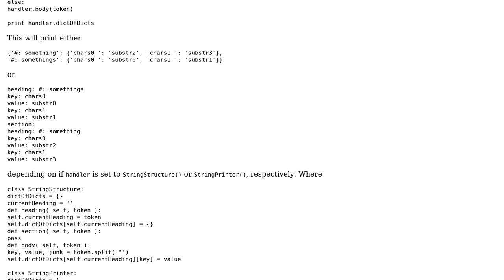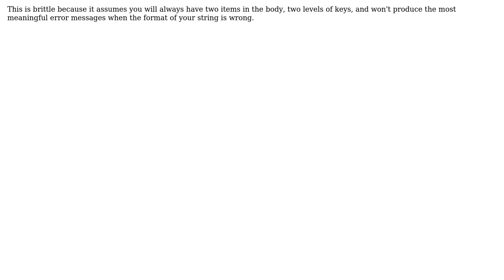Software Engineering: Parsing a string with multiple levels of key value pairs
With thanks & praise to God, and with thanks to the many people who have made this project possible! | Content (except music & images) licensed under CC BY-SA | Music | Images & others | With thanks to user Illia Ananich user candied_orange user Aaron Hall and the Stack Exchange Network Trademarks are property of their respective owners. You are responsible for your own actions.